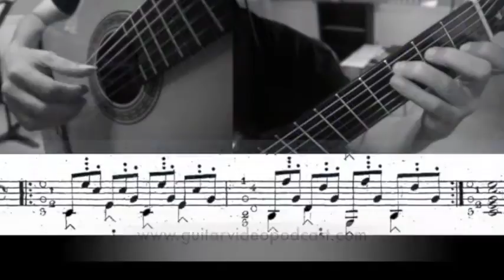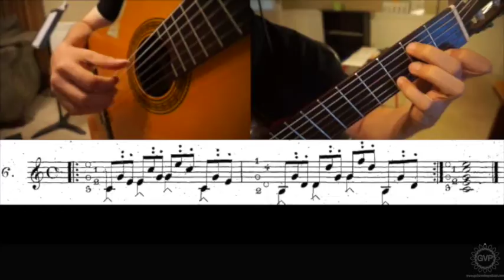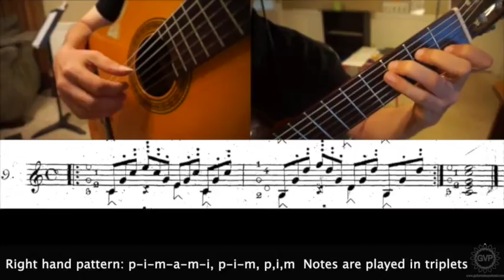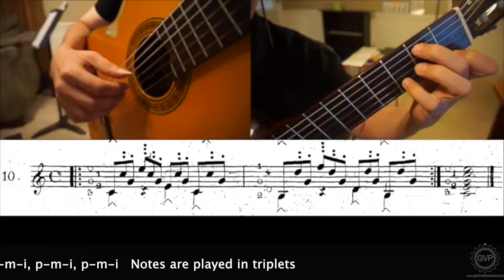GVP 008: Mauro Giuliani 120 Right Hand Studies (1-10)-Technique Series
This episode is the first of a series of episodes covering the 120 Right Hand Studies composed by Mauro Giuliani (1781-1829). It is recommended to go back to episode 3 of this podcast to review all the basic concepts related to free strokes, e.g., "planting".